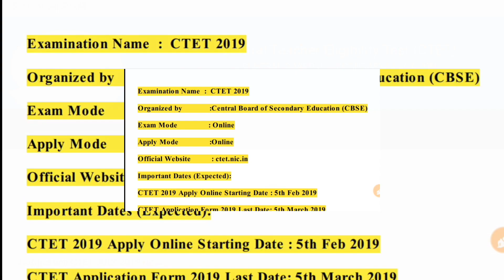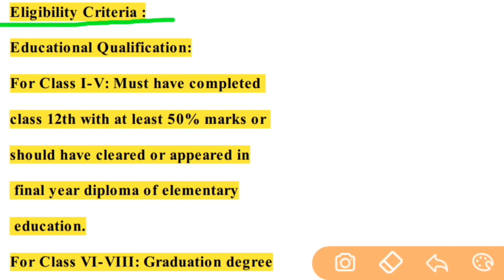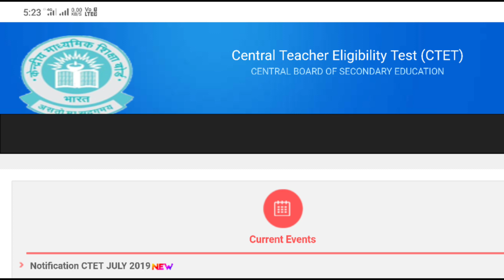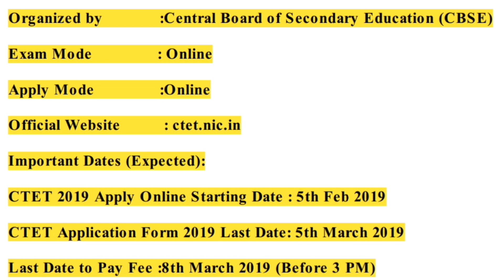C-TET 2019 NOTIFICATION FOR LP AND UP APPLY ONLINE (ELIGIBILITY EDUCATIONAL QUALIFICATION) ASSAMESE.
Hello friends,

  in this video i am informed about ctet notification 2019.